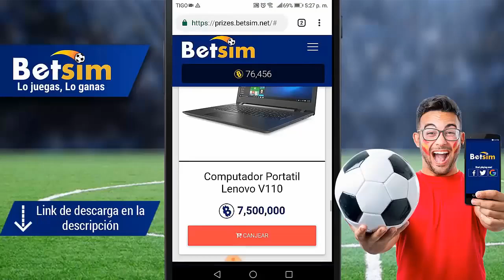DE ULTIMO MINUTO! ESTO FUE LO QUE DIJO MARCEL RUIZ DE JUGAR EN CHIVAS!